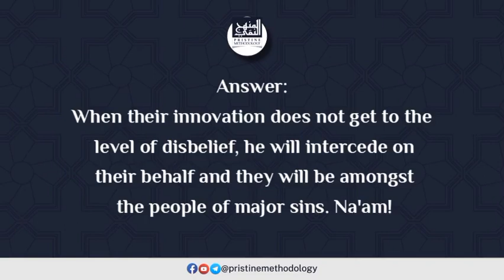Will the Messenger ﷺ intercede on behalf of the people of innovations? - Sh. Muqbil ibn Hādī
Source: From the tape: ash-Shafā’ah wa Anwa’ūhā (Intercession and it's types)
Questioner: Will the Messenger ﷺ intercede on behalf of the people of innovations?

Answer by: Sh. Muqbil ibn Hādī al-Wādi'ī